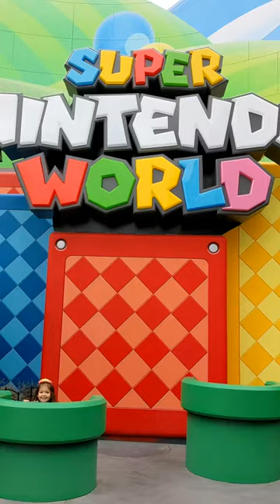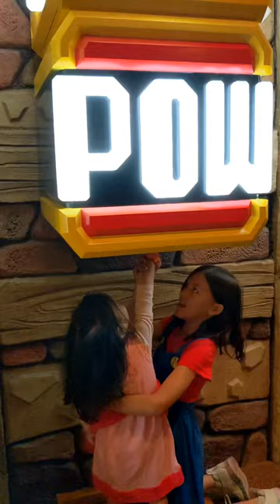No te aburras y acompañe a Super Nintendo World!